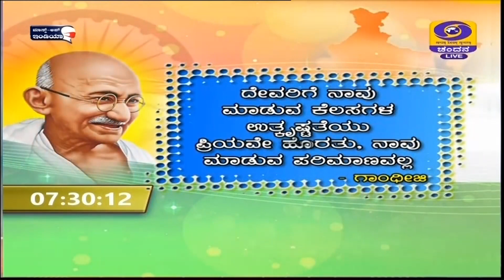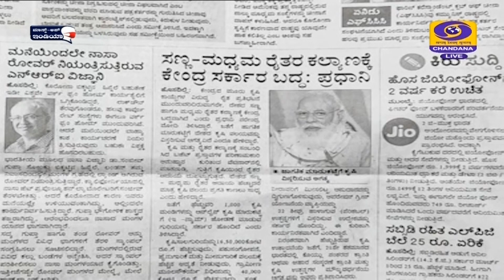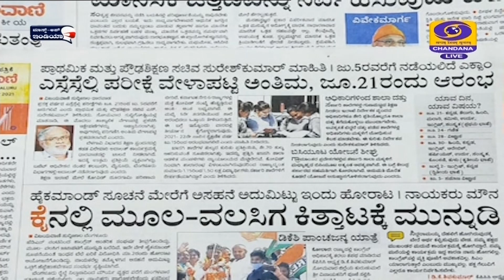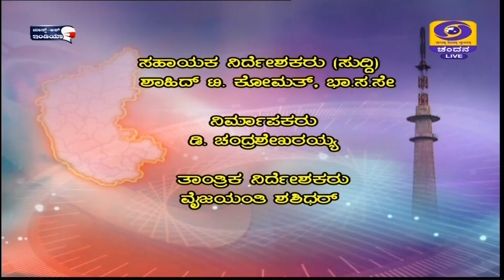DD CHANDANA NEWS 02.03.2021 7:30 AM